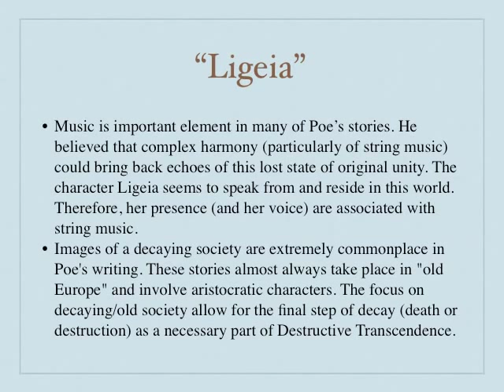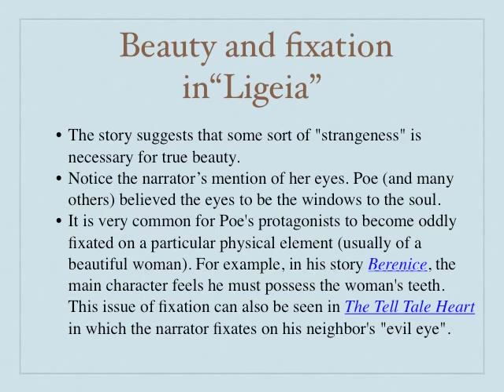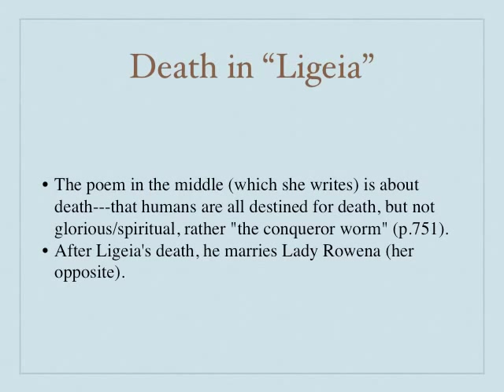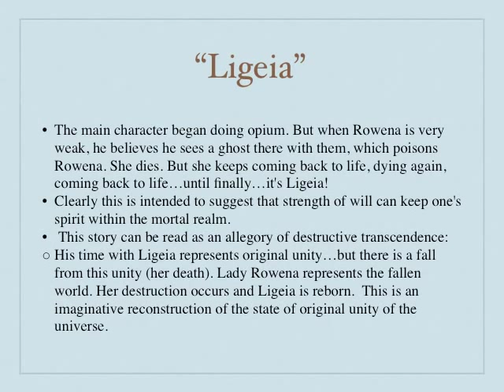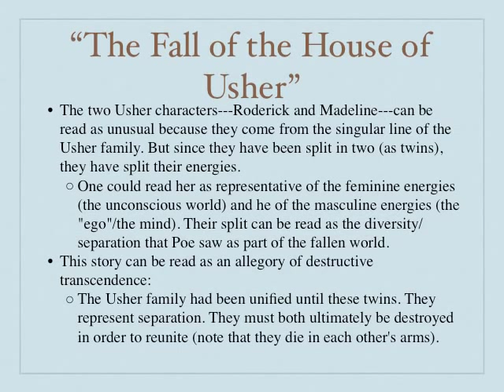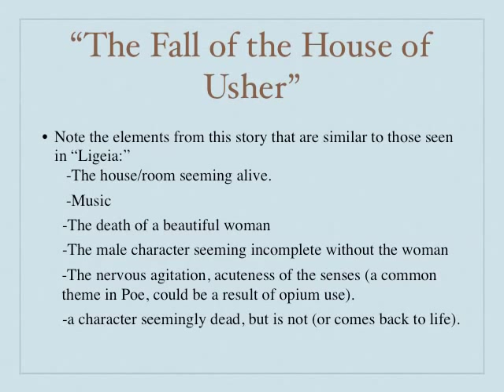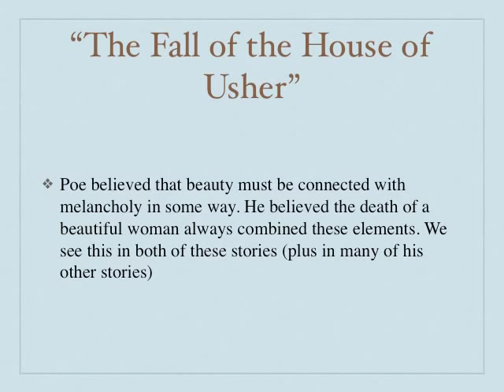Analysis of Poe's Ligeia and Fall of the House of Usher